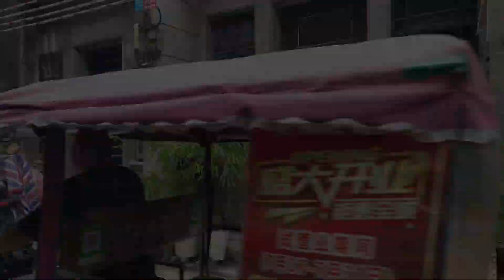廣州荔灣寶源中約：隱藏了很多古老建築，一條不太起眼的西關街巷